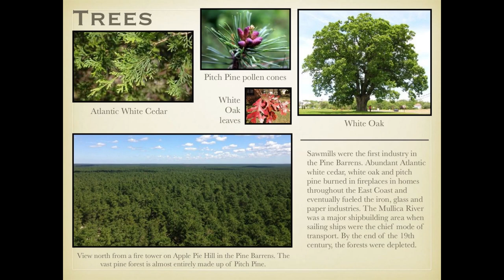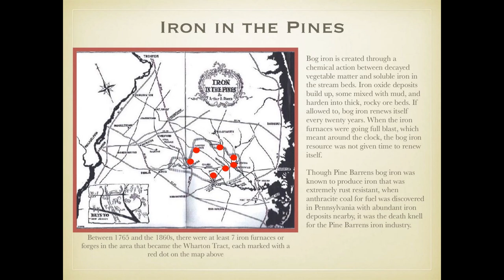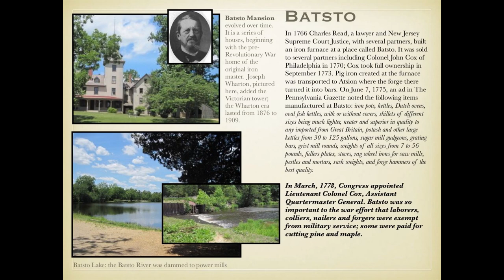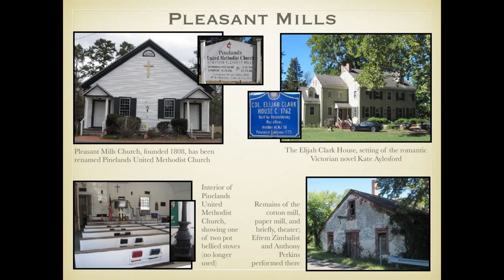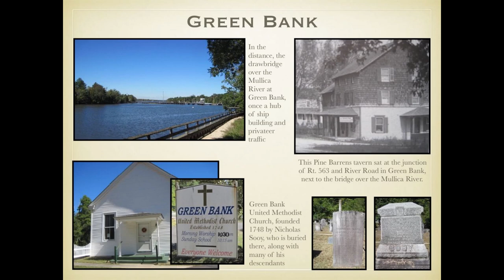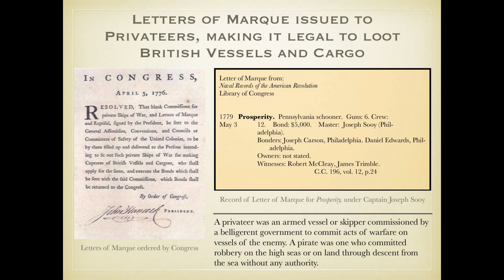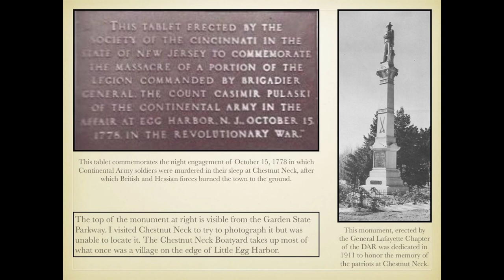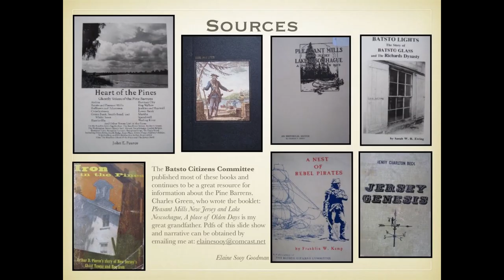The Pine Barrens - Sand, Iron, Pirates: Early Life Along the Mullica River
Wenonah resident Elaine Goodman’s Dutch ancestors settled in the New Jersey Pine Barrens back in the colonial era. She recently became interested in the rich history of the area, including glass and iron manufacturing, shipbuilding, and, yes, sea piracy. Her talk brings together the natural features, people, and places, and why this history is sometimes hard to see today.

This presentation was recorded live at the November 11, 2022 meeting of the Wenonah Historical Society held at the Jack C. Sheppard, Sr. Community Center in Wenonah.

To learn more about the Wenonah Historical Society, please

00:00 Introduction by Jennie McQuaide
00:55 Presentation